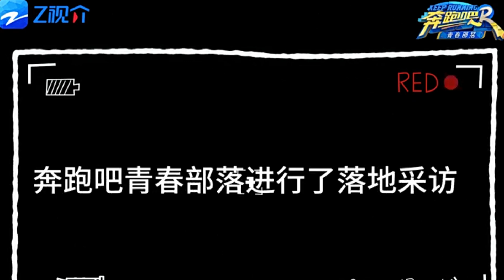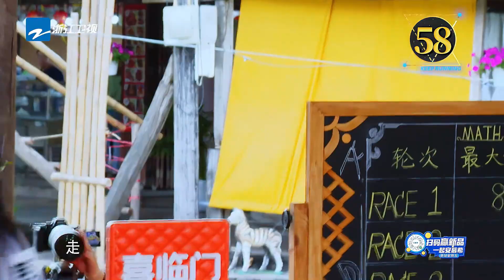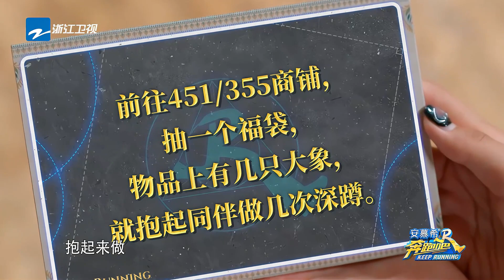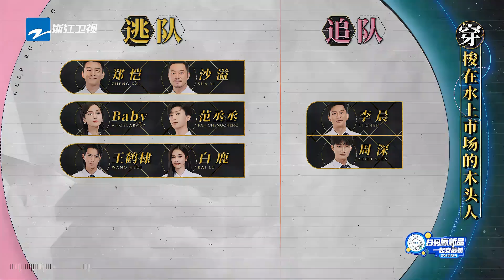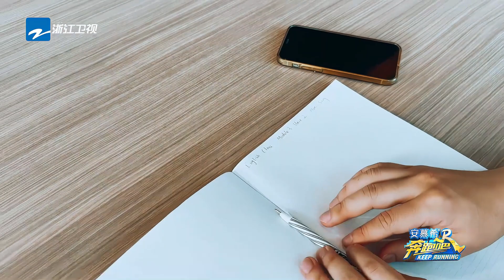深深都喊出回声了！想吃一切好吃的除了虫？白鹿 范丞丞 见面就跳手势舞是吧！都好可爱啊~奔跑吧